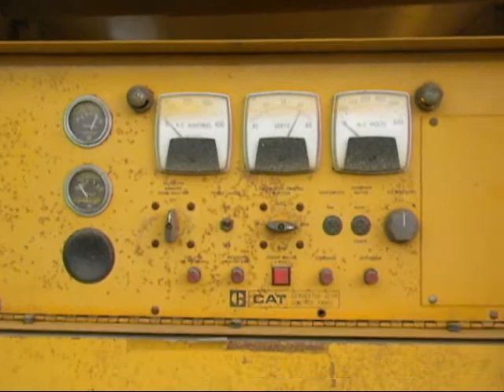Used: CAT 210 kW Diesel Generator Set - Stock# 41658001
Used- CAT 210kW Diesel Generator Set. Caterpillar 3406 engine S/N 90U9531. CAT model SR-4 gen end, 3/60/277/480V, S/N 47BH3988, arrangement # 6N4997. Main-line circuit breaker, battery charger, block heater. Weather enclosure w/ fuel tank. 434 Hours.